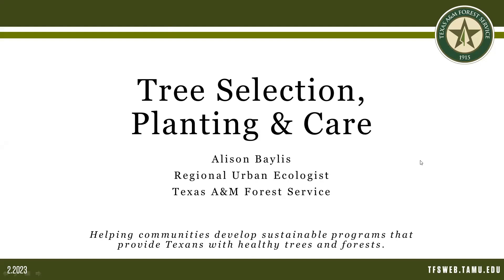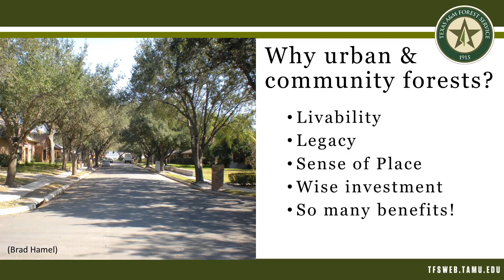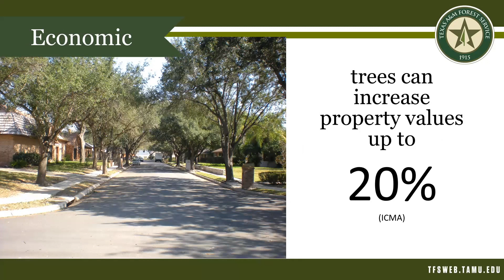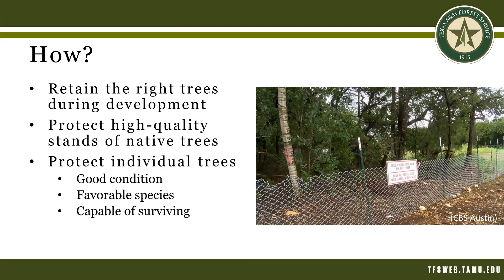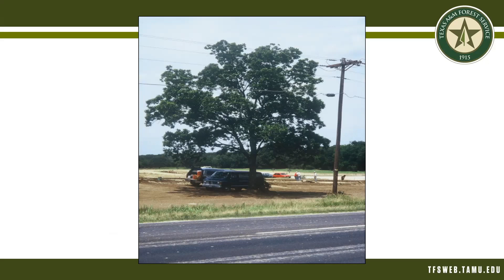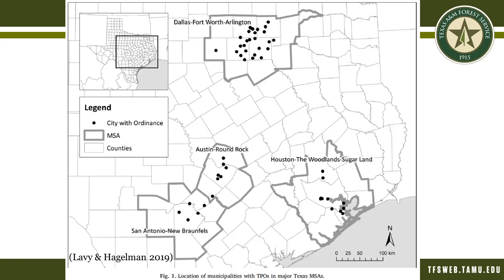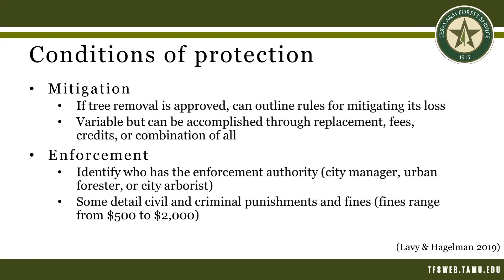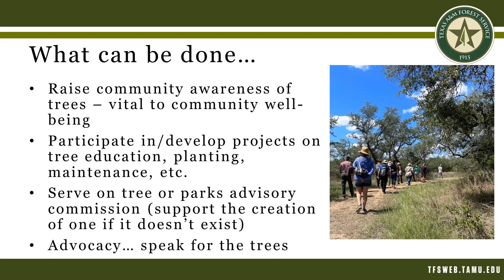Protecting Our Trees in the Highland Lakes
Alison Baylis, Regional Urban Ecologist, at the Texas A&M Forest Service speaks at a meeting of the Highland Lakes Chapter, March 2023

Video editing by Bill Hopkins